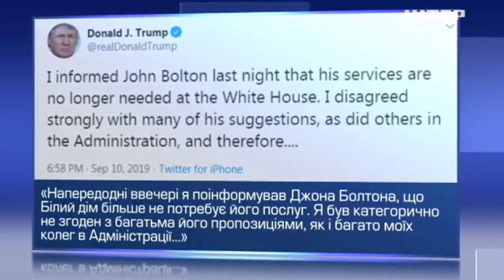Дональд Трамп звільнив Джона Болтона через Twitter